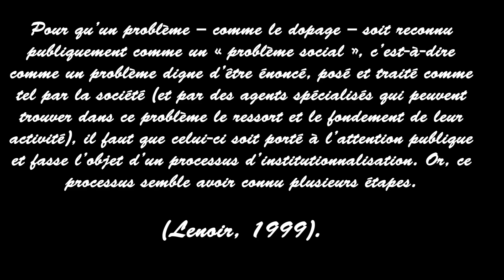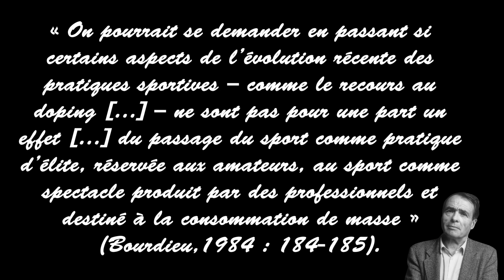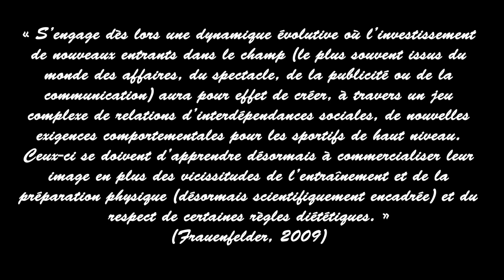MON AVIS SUR LES CONDUITES DOPANTES #3 - VLOGMAS 2K20 #15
Bienvenue dans ce nouveau défi personnel ! Un calendrier de l'avant en vidéo.

Bon visionnage !

Bibliographie :

- Frauenfelder, A. (2009). Lutter contre le dopage. Significations sociologiques d’une panique morale exemplaire. Carnet de bord en sciences humaines, 16.
- Hautefeuille, M. (2009). Dopage et vie quotidienne (Payot & Rivage).

Alors partage un maximum et laisse moi un pouce bleu !

Mes réseaux :
Vélo : Eddy Marckx San Remo 76